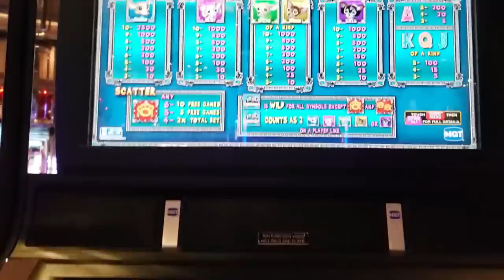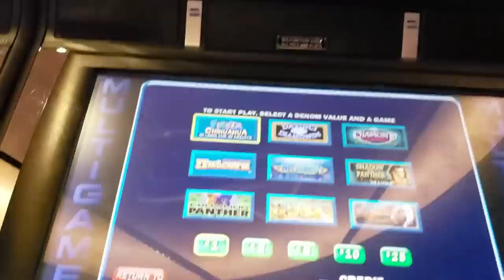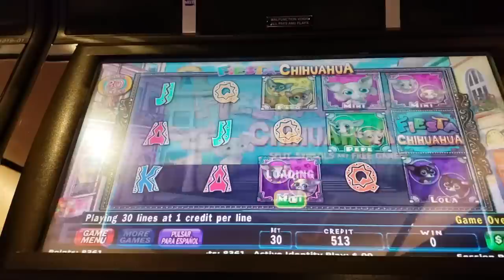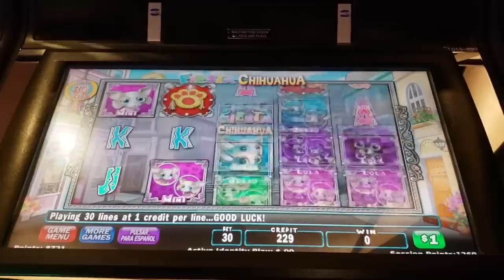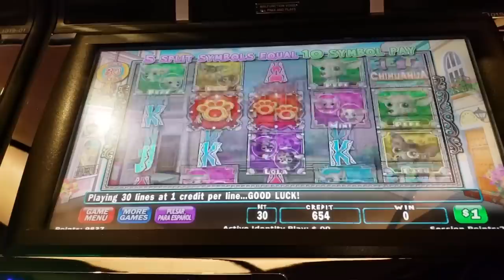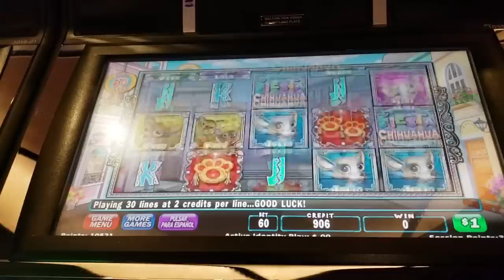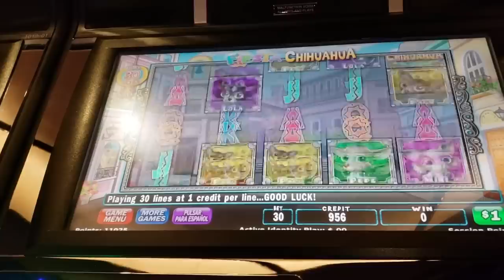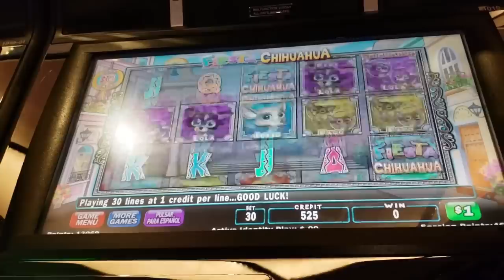The BEST SLOT MACHINE IN LAS VEGAS for Chihuahua Dog Owners!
Many people have misconceptions about Chihuahua's but we own two of them (Yoda & Leia) and they're the most amazing little creatures ever! We couldn't imagine life without them!

So for you Chihuahua dog lovers -- if you happen to find yourself in Las Vegas, and specifically at Cosmopolitan Las Vegas, find the Fiesta Chihuahua slot machine! It's right in the middle of the action in the high limit room at Cosmo, and you won't miss it!

It's super cute, and it's the BEST slot machine in Las Vegas for Chihuahua dog owners!! Take a peek at this awesome session!